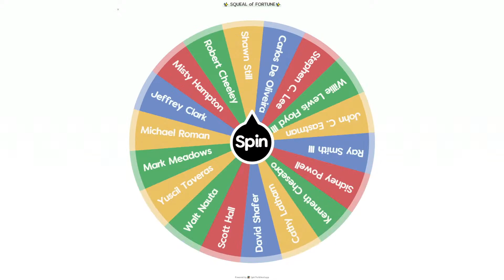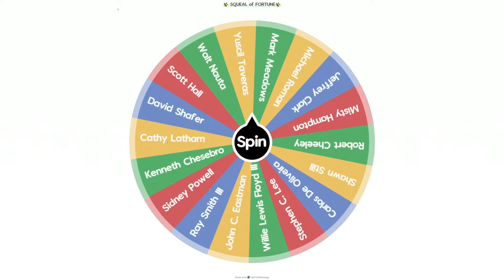Before Coffee | August 24, 2023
Journalist detained in Russia, India lands a probe on the moon, Prigozhin's death is a threat to elites,  Hurricane season continues, BRICS inducts new countries to the bloc, and the Squeal of Fortune.

Welcome to the random show with even more random topics! Rog and Ally share the news they find on their internet feed and talk about it.